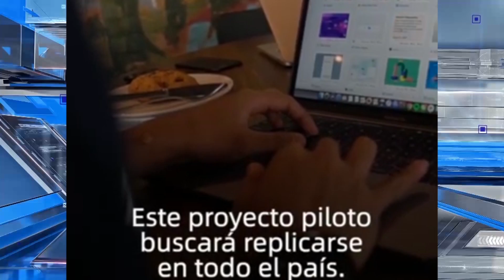MIDUVI Y TRIVO DESARROLLARÁN LA FERIA NACIONAL DE LA VIVIENDA ONLINE, MIÉRCOLES 20 DE OCTUBRE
Mario Piñeiros, Gerente Comercial del Centro Inmobiliario Trivo informó que en conjunto con el Ministerio de Desarrollo Urbano y Vivienda (MIDUVI) desarrollarán la Feria Nacional de la Vivienda online que contará la participación de 400 proyectos inmobiliarios en diferentes tipologías de viviendas.